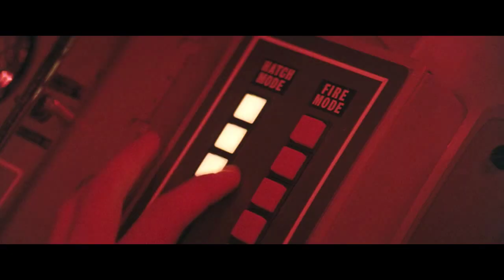New Superman IV Trailer (2014)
After many requests from viewers I've made a trailer to Superman IV with the music from Man of Steel. It was difficult mixing it. Down to the Blu ray only coming in stereo and not 5.1 surround sound.